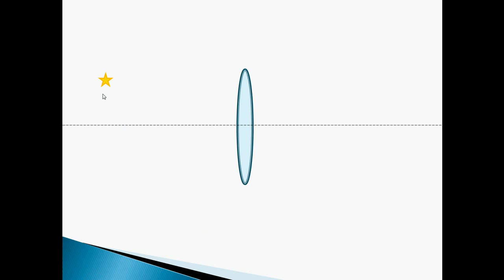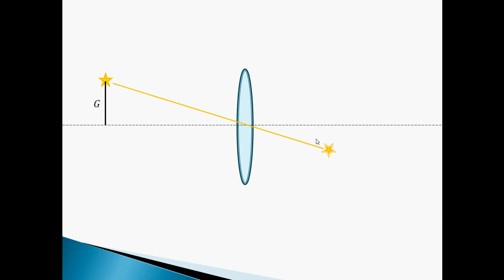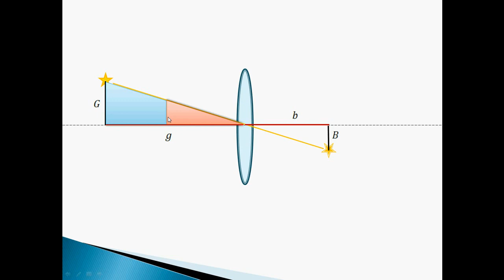Abbildungsgleichung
Die Linsengleichung, auch Abbildungsgleichung genannt, gibt bei einer optischen Abbildung mittels einer Linse die Beziehung zwischen Gegenstandsweite g , Bildweite b und Brennweite f an.